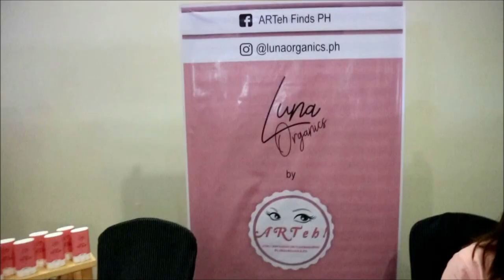SUPER GANDA NI HEART E.!! | COSMOPOLITAN BEAUTY BLOCK 2018 | Vlog 9 | ShanenTatum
Hi, call me Shanen, 24 years old from Batangas.

: COMMENT your feedback/questions (planning to do q&a video soon)

Keep The Good Vibes Going!